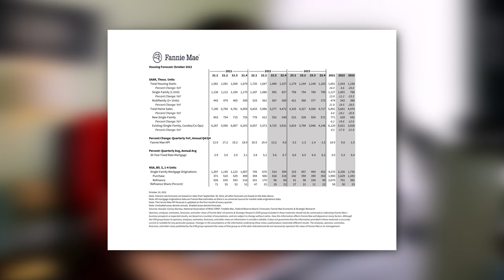Fannie Mae Predicts Harder Crash Than 2008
Download all my free real estate scripts and the 60 Day Challenge for real estate agents in the free courses I have been a real estate agent and investor for over 20 years now with over $1B in sales and I share everything I know with everyone for free.

Share with your agents and friends and let me know what in the world I can do to help you.

RC